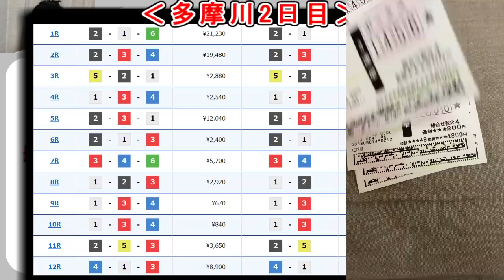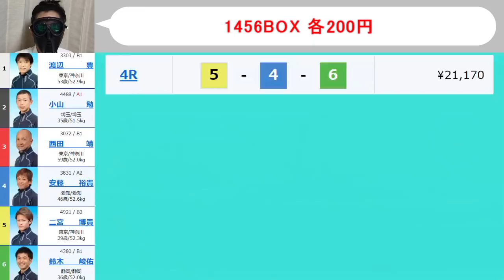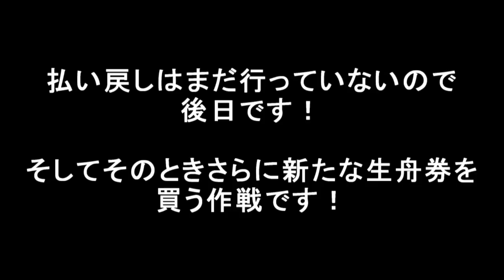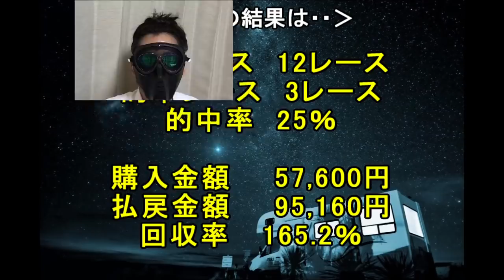【競艇・ボートレース】多摩川で全レース「1456BOX」賭けてみた！！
※購入シーン払い戻しシーン等の場内撮影はYouTubeやSNSに載せれないそうで..（場にもよるでしょうが僕が今回行ったところはNG）なのでその映像載せれなくなりました。